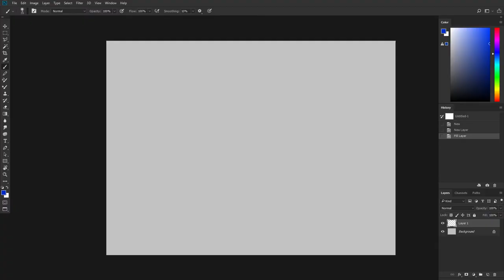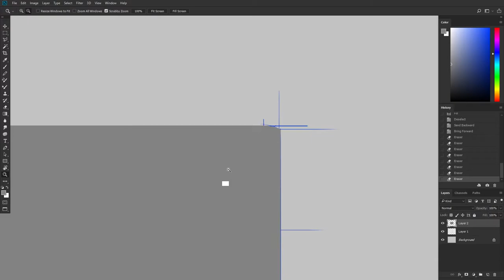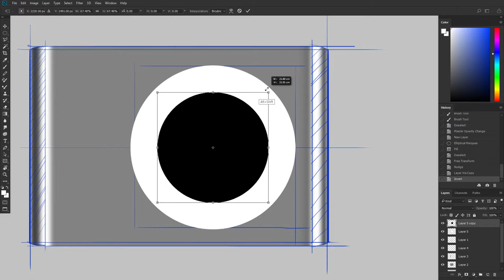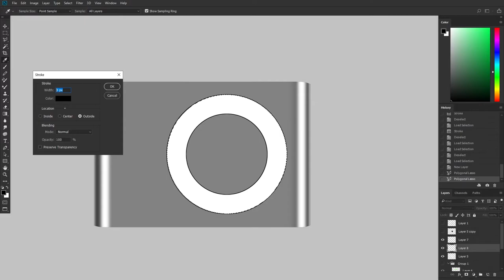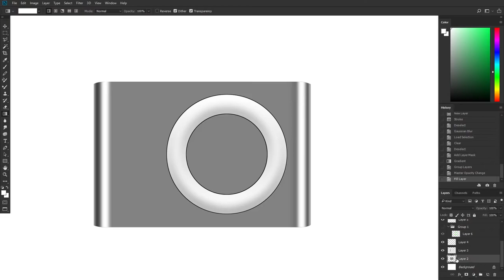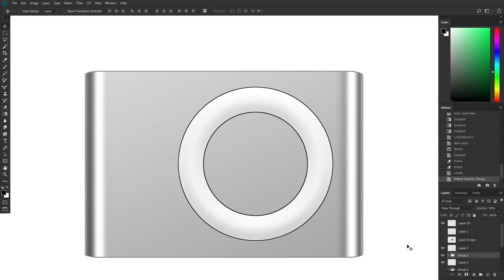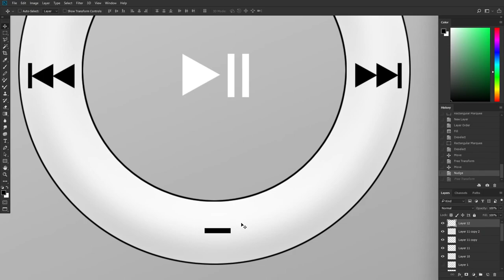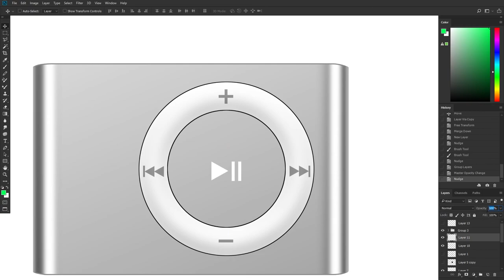Product Design Sketch: 10 Minutes Drawing Apple iPod Tutorial In Photoshop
The Study of Design Sketching
-Apple iPod

Quick Sketching and Adding Details in Photoshop.

This video is a step-by-step Sketching Tutorial.
If There is any specific part you’d like to watch, Click the timestamp or select your desired playback speed.

00:00 Drawing
01:47 Underlay
02:43 Light and Shading
04:14 Guides
04:44 Adding Details
06:10 Lighting
07:06 Graphics